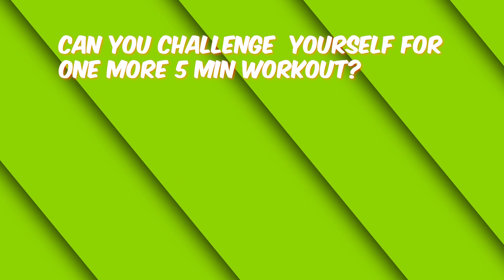The Best 5 Min Workout To BURN THIGH FAT & BUTT | Do This GLUTES Exercises and See Amazing Results!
This is by far the BEST 5 minute workout to burn THIGH FAT and lift and tone your glutes. Do This For Next 15 Days In The Morning!

Do This GLUTES Exercises🔥 LOSE BUTT FAT and See Amazing Results | The Best INNER THIGHS FAT Workout
The Best 5 Min Workout To BURN THIGH FAT  | Do This GLUTES Exercises and See Amazing Results!

5 minute workout,5 minute workout to lose belly fat,5 minute workout for beginners,5 minute workout abs,5 minute workout get rid of chest fat,5 minute workout music,5 minute workout before bed,5 minute workout warmup,5 minute workout full body,5 minute workout arms,5 minute workout standing,5 minute workout for belly fat,5 minute workout slim your legs,at home workout,5 minute workout results,video,sharing,camera phone,video phone,free,upload,lose belly fat